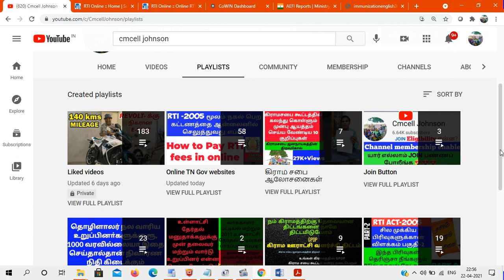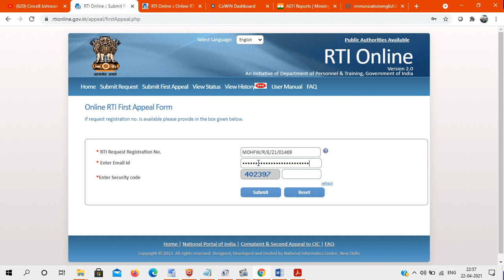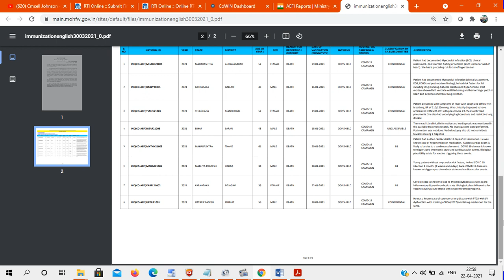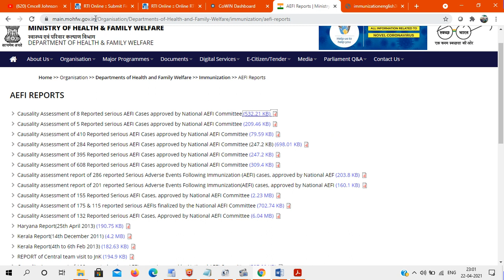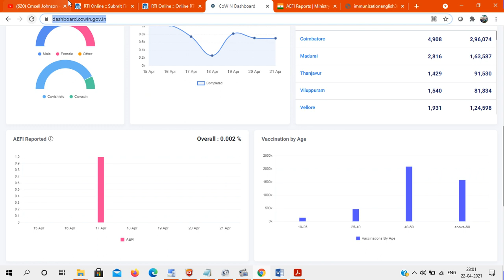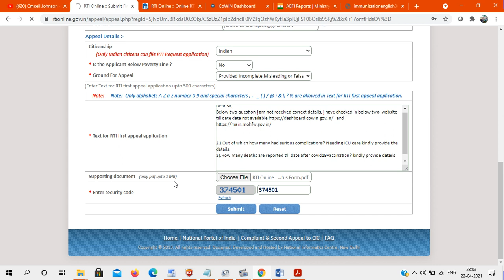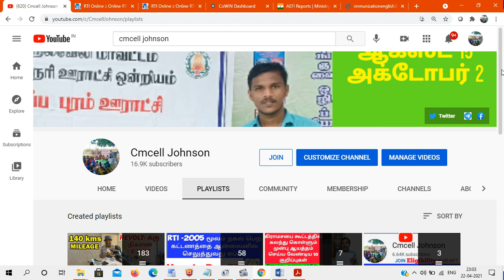How to Apply RTI first Appeal online | RTi முதல் மேல் முறையீடு மனு ஆன்லைனில் விண்ணப்பிப்பது எப்படி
மத்திய அரசு துறைகளிடம் கேட்கப்படும் RTI தகவல்கள் எளிதாக இணையதளத்தில் விண்ணப்பித்து கேட்கலாம். எப்படி என்பதை இந்த வீடியோ விளக்குகிறது.

With more and more Indians connecting to the Internet, it's no surprise that many of our government agencies are also going online. Because of this it's easier than ever to do things like apply for a passport or get a copy of your Aadhaar card. Since these digital services are new, people don't always know how to make use of them, but we're here to help. This week, we're going to show you how to file a Right to Information (RTI) application online.

The Right to Information Act 2005 makes it mandatory for the Indian government to issue a timely response to citizens' requests for information in the public domain. Filing an RTI application is a very simple process unlike most other requests to the government. You can easily file an RTI application online, but you need to know a few details to do so..